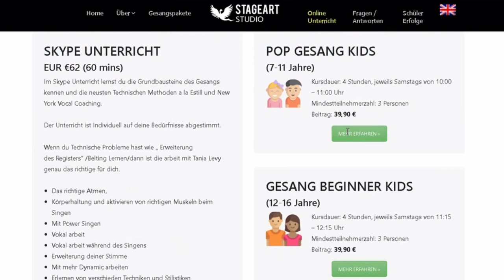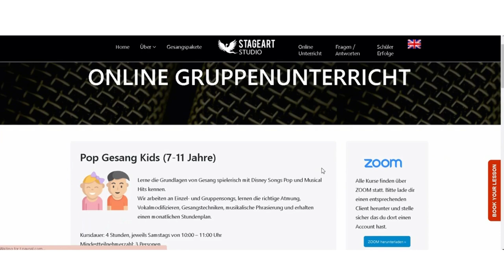Gesangslehrerin Analysiert Chiara- Das Beste- DSDS